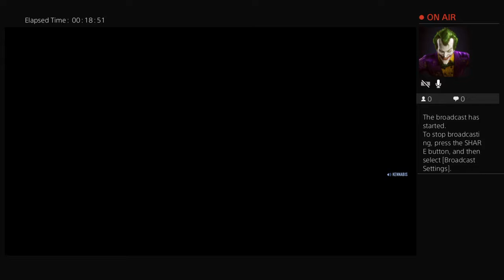Rdr 2 online